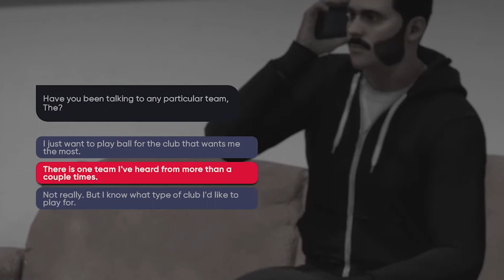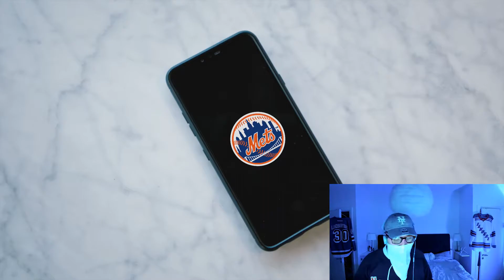I Have No Idea What I'm Doing.. - MLB The Show 21 - Road To The Show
I just woke up and wanted to learn Baseball.. Here is the story.